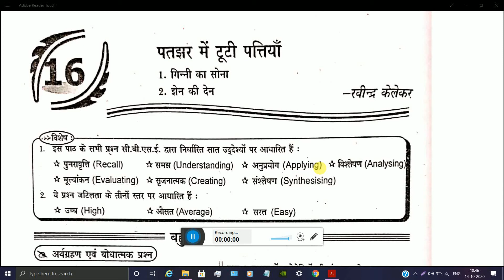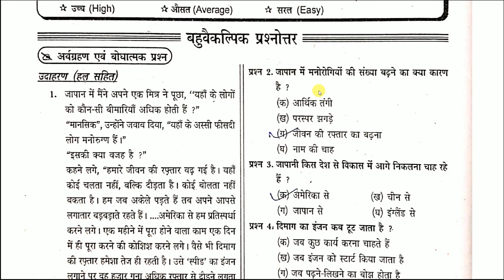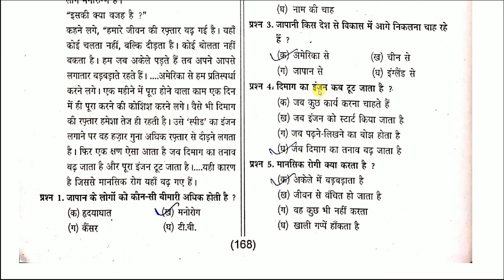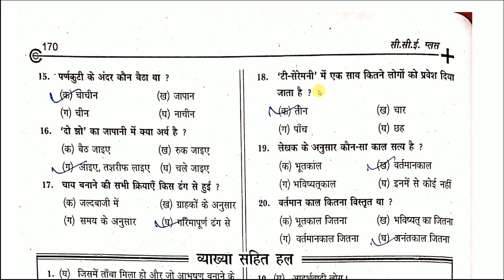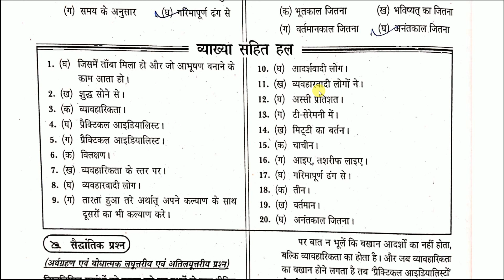Patjhar Me Tuti Patiya Class 10 MCQ | पतझर में टूटी पत्तियाँ (गिन्नी का सोना , झेन की देन ) | CBSE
In this lesson i will teach Patjhar Me Tuti Patiya Class 10 MCQ | पतझर में टूटी पत्तियाँ (गिन्नी का सोना , झेन की देन ) | CBSE | NCERT | Hindi | Sparsh | DEVZ NAGRI. Listen each and every words carefully and fit every point in you mind. Make proper notes. You can pause and write the important points.

Patjhar Me Tuti Patiya Class 10 Very Easy Explanation With Ques/Ans | Jhen Ki Den | CBSE | NCERT

► CLASS 10 HINDI "SPARSH" ALL POEMS AND STORIES LINE BY LINE EXPLANATION WITH SUMMARY AND QUESTION AND ANSWER👇

Meera Ke Pad By Meera Bai Class 10 Hindi Sparsh Chapter-2 Question And Answer By Manju Kumari

Madhur Madhur Mere Deepak Jal | मधुर मधुर मेरे दीपक जल | Class 10 Hindi Sparsh Chapter 6 Explained

Kar Chale Hum Fida | कर चले हम फ़िदा | Class 10 Hindi Sparsh Chapter-8 Line By Line Explanation